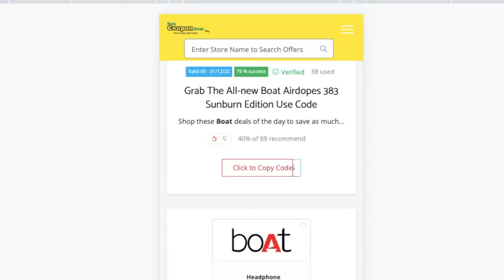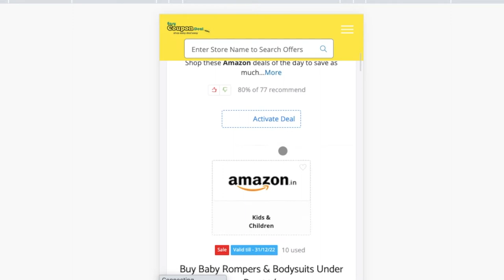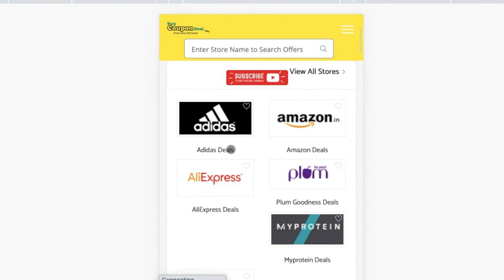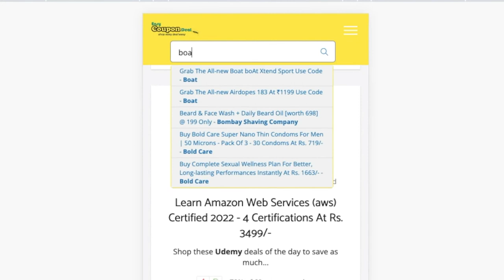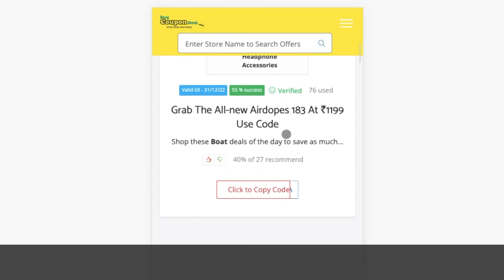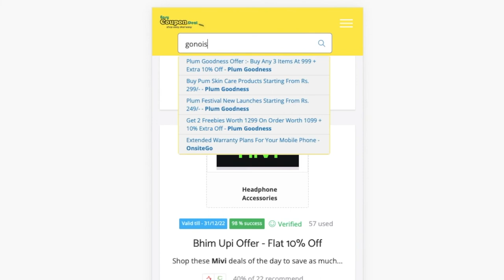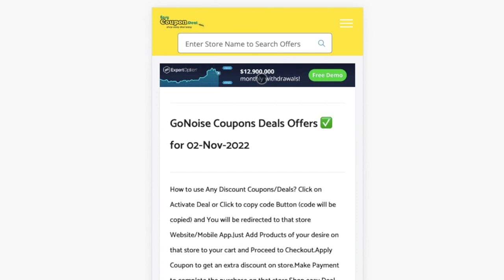✅boAt Coupons | Boat promo code | Mivi Coupons | GoNoise Coupons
boAt Coupons
Upcoming Sale